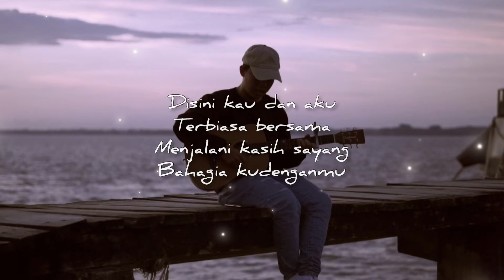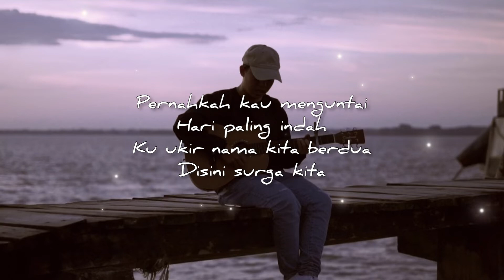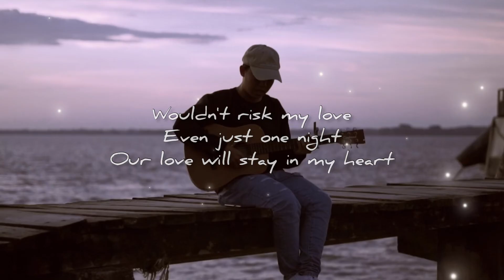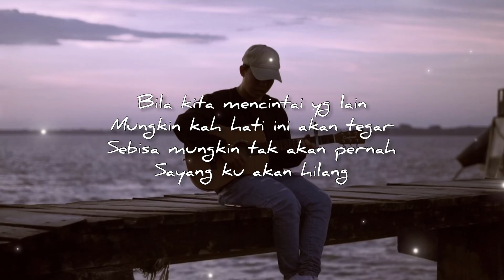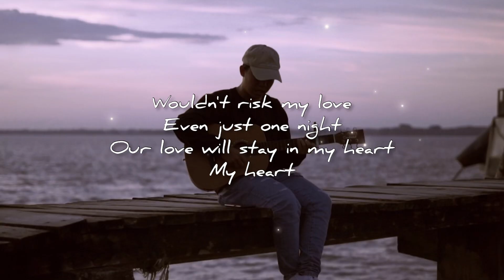Lirik lagu MY HEART - IRWANSYAH (Cover by Nanak Romansa)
Disini kau dan aku
Terbiasa bersama
Menjalani kasih sayang
Bahagia kudenganmu

Pernahkah kau menguntai
Hari paling indah
Ku ukir nama kita berdua
Disini surga kita

Bila kita mencintai yg lain
Mungkin kah hati ini akan tegar
Sebisa mungkin tak akan pernah
Sayang ku akan hilang

If you love somebody
Could we be this strong
I will fight to win
Our love will conquer all
Wouldn't risk my love
Even just one night
Our love will stay in my heart
My heart

Pernahkah kau menguntai
Hari paling indah
Disini surga kita

My heart my heart
My heart